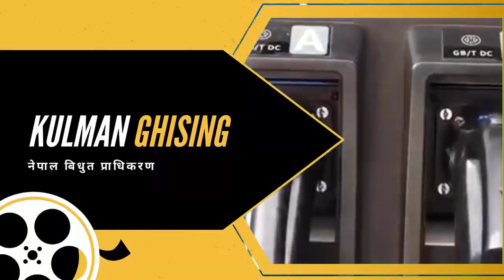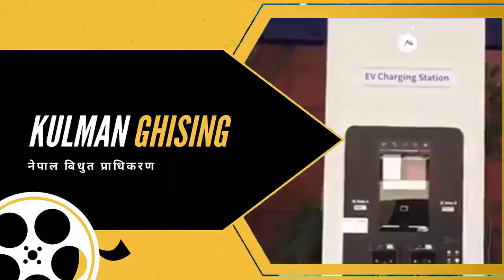सेन्ट्रलप्लाजामा डोजर हान्न गको टोली काम नगरि फर्किएपछि बालेन तनावमा, थप एक्सन ब्यापारिको भागाभाग